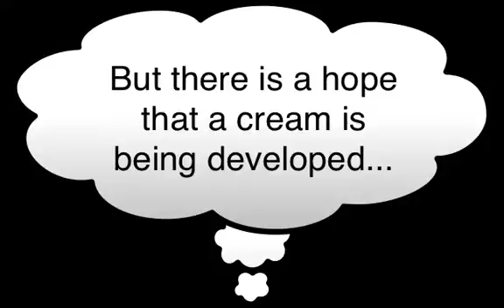Curaderm vs Melanoma Cream (RRM-MV) being Developed in Melbourne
A topical treatment for Melanoma is currently being developed in Melbourne Australia by scientists.  This is great news; as Curaderm is NOT recommended for the treatment of Melanoma Skin Cancers but this breads hope that one day they will no longer need cutting out as well.